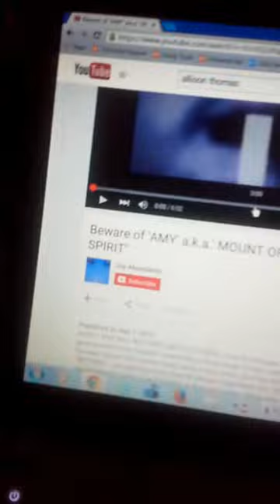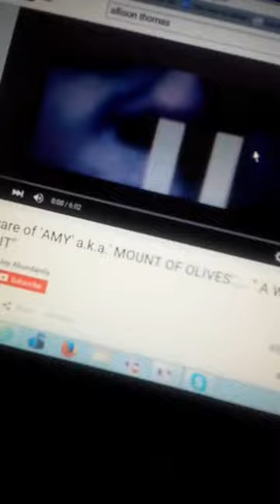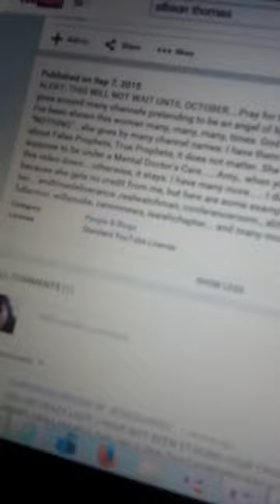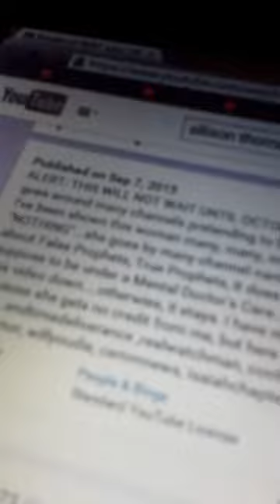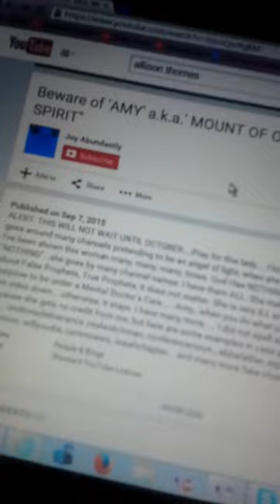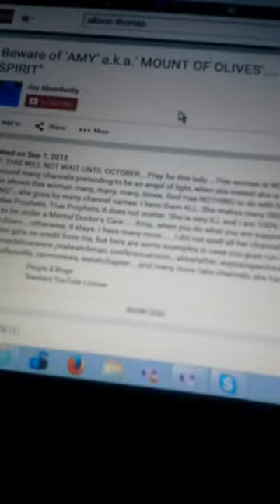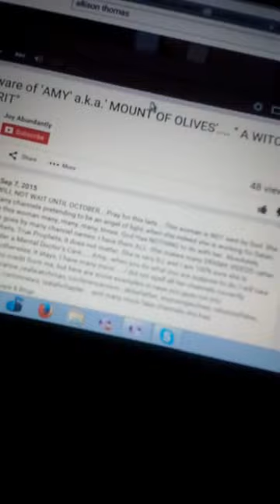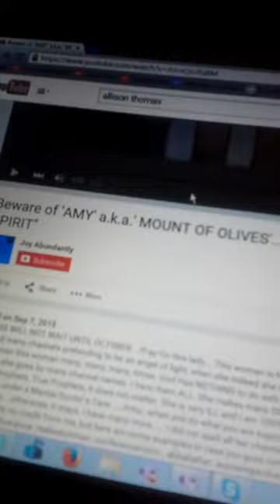ENDTIME DELIVERANCE EXPOSES ALLISON THOMAS-JOY ABUNDANTLY